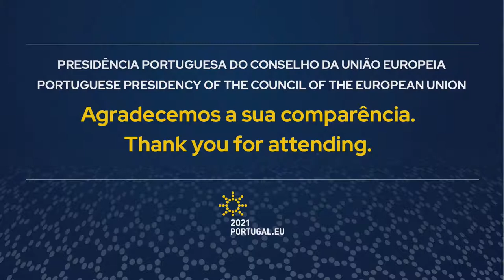Conferência de imprensa: videoconferência informal dos Ministros do Ambiente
🔴 Em direto, com o Ministro do Ambiente e da Ação Climática, João Pedro Matos Fernandes, e com o Comissário Europeu para o Ambiente, Pescas e Oceanos, Virginijus Sinkevičius.